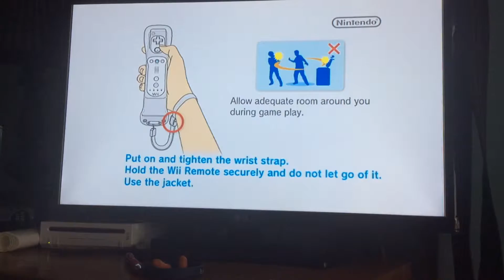Let's Play Wii Sports Resort Bowling 100 Pin Game: 🎳😊Samantha takes the lead😊🎳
Game Layout

P1 - Margaret
P2 - Samantha
P3 - Henry
P4 - Gavin

With Spectators Mark, Phillip, Sven and Martin replacing Dylan.

Dylan wanted to play the Spin Control, but because he was suspended from team and he can still do his Public Gaming.